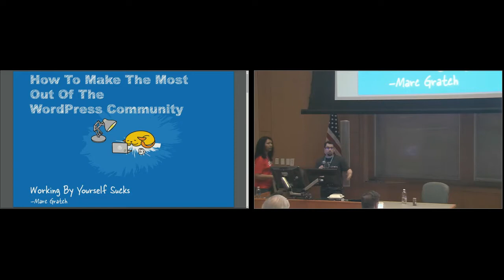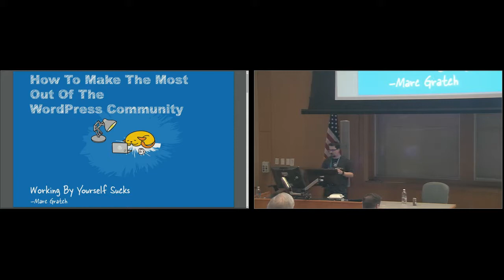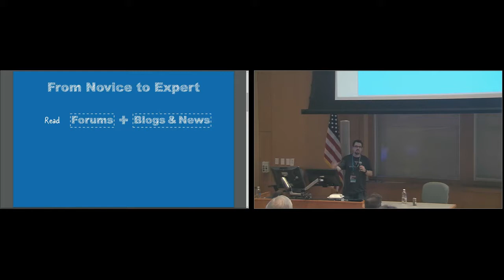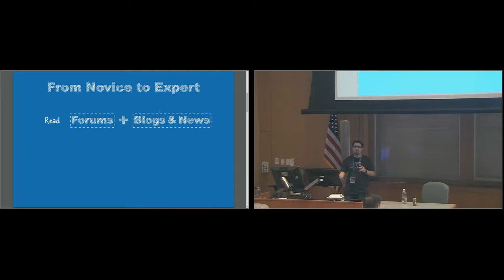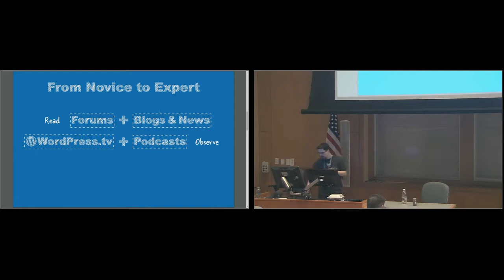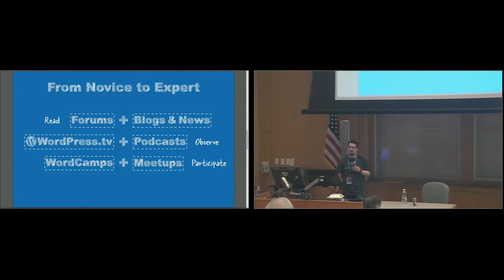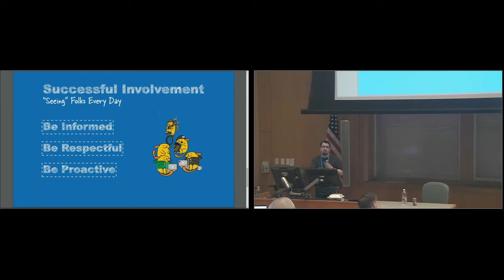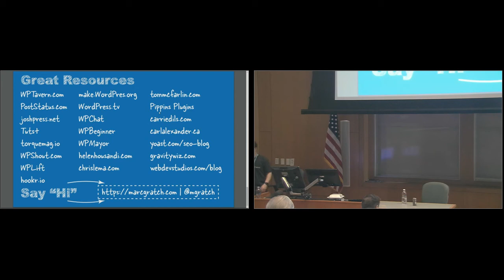Marc Gratch: How To Make The Most Out Of The WordPress Community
The WordPress community is full of other users just like you! Regardless of how you use WordPress there are likely other folks in the community doing similar things with varying levels of experience. From total beginner to Advanced Developers, Discover ways to get involved while leveling up your skillset.